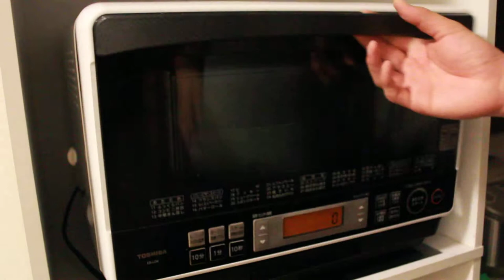じゃがいもを電子レンジに入れる